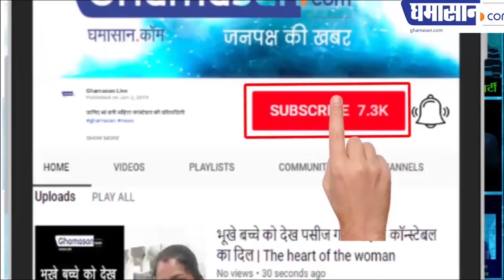(INC)Congress Leader Archana Jaiswal - NAGAR NIGAM (INDORE) के साथ Ghamasan की बातचीत...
(INC)Congress Leader Archana Jaiswal - NAGAR NIGAM (INDORE) के साथ Ghamasan की बातचीत... Women will have to come forward for their rights...